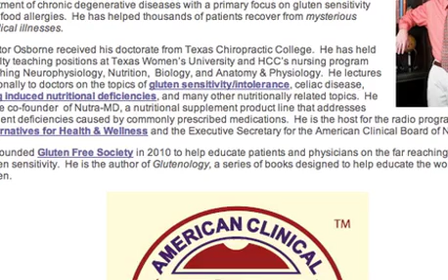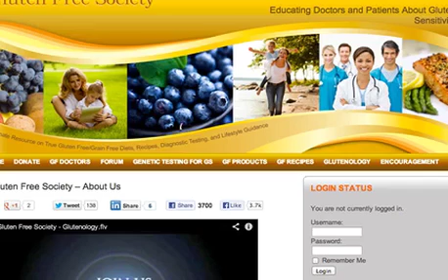Dr Peter Osborne Is Gluten Dangerous?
IS Gluten Dangerous? This is the question, and many more that I ask Dr Osborne, in today's episode.

There is a rampant rise in gluten related problems, from celiac disease, gluten intolerance and Autoimmune conditions. You will find out in today's episode: The real truth about gluten and what you can do about it.

So, please sit back, relax and enjoy the show.

Dr. Peter Osborne Gluten Discovery
Why is Gluten Dangerous?
What is Gluten?
Gluten and cross reaction
Are we meant to eat gluten?
Gluten and leaky gut
Gluten and Thyroid
Is Corn healthy?
Is Rice healthy?
What are the benefits of a Gluten free diet?
Genetic testing and Gluten
Gluten 100 years ago
GMO Wheat
Gluten and Arthritis
Gluten Free Society.
Dr Osborne #1 Optimal Health Tip